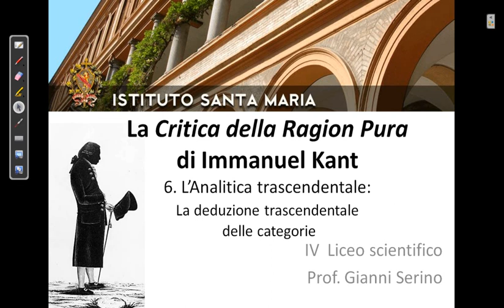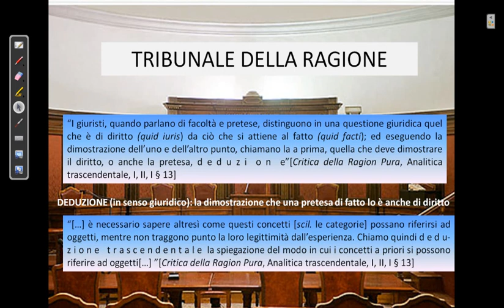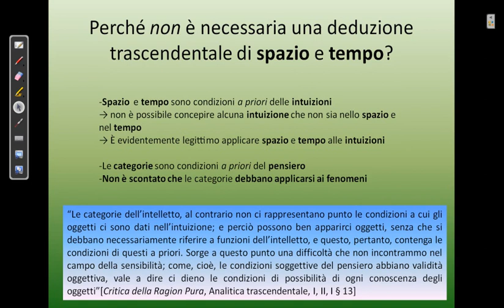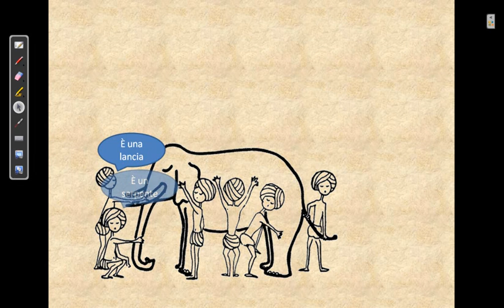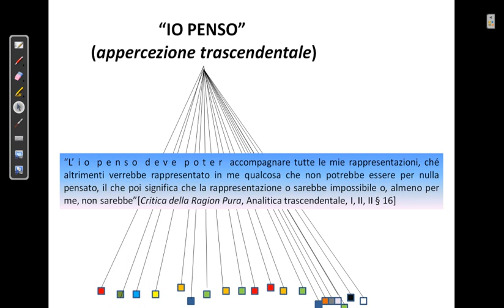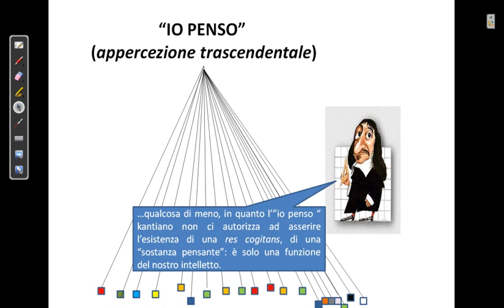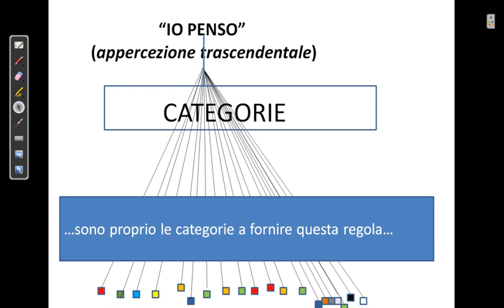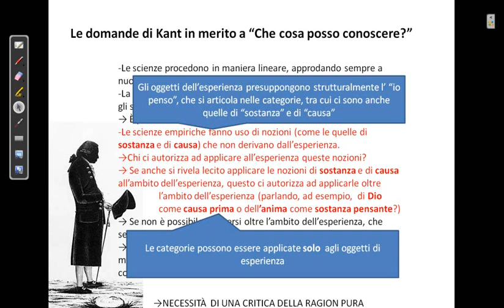Licei Istituto Santa Maria: videlezione di filosofia su Kant (parte 6) del prof. Serino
Didattica2.0 del Licei dell'Istituto Santa Maria: Videolezione sulla Critica della ragion pura di Kant  la deduzione trascendentale delle categorie (parte 6) del  prof. G. Serino.